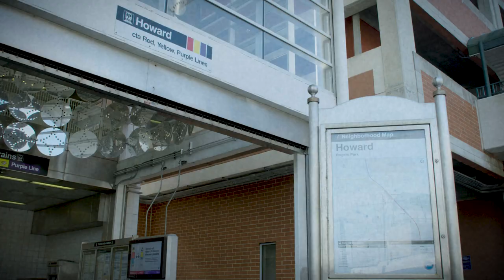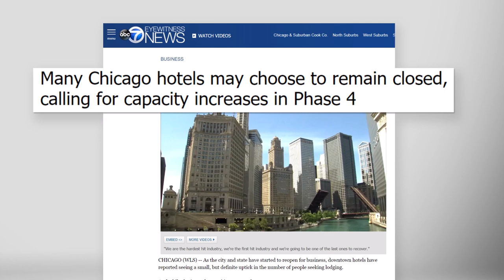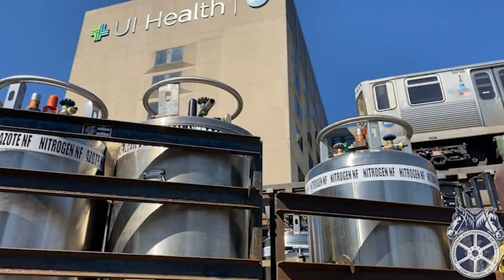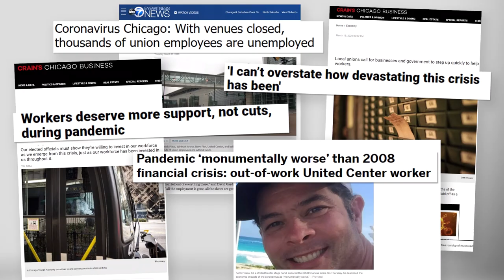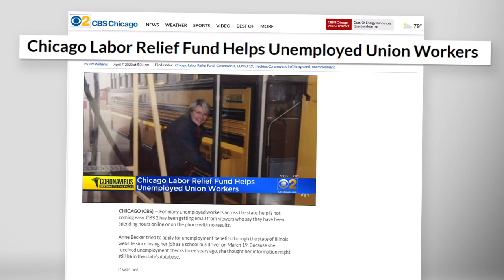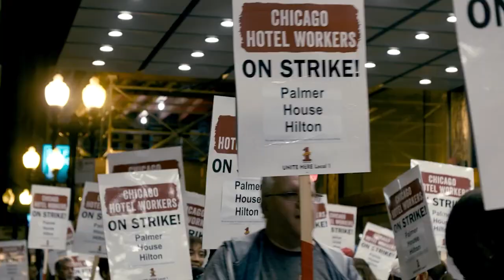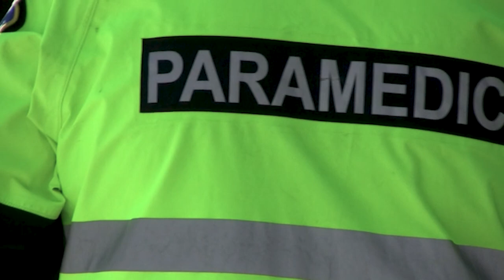Beyond Essential: The Unsung Heroes of the Pandemic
Labor Day has arrived, and this year – a year unlike any other – it might feel a bit different. No matter how you celebrate, Labor Day will always be about honoring union members and working people. On this day we celebrate ALL workers, especially those impacted most by the COVID-19 pandemic, who are BeyondEssential to our city, state, and country.J oin the CFL and IL AFL-CIO as we take a look at how organized labor helped support union members and all working people during this crisis.